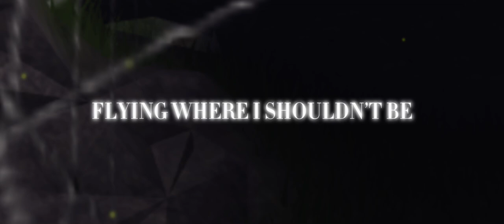Melabloxy Martitzi - SPIDER WEB (Official Roblox Video)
The Official SPIDER WEB Roblox Music Video.
Credits to THE Melanie Martinez for the audio.

“This is the worst life I’ve ever had out of all souls. This is the most horrible physical pain ever. I’m scared what I just came in but at least I escaped out of that.”

Film and Director: Melabloxy Martitzi
Design and Models: cat_alie (ROBLOX, really good animation and design!)
Editor: Melabloxy Martitzi
Performed in M/V: iymedhaber (ROBLOX),
sopheap6693 (ROBLOX)
Edited in: Capcut
Portal SFX: Jake Turner

Thanks for the thousand views on the SPIDER WEB teasers! Love all you Bloxlings.

Go check out my past roblox music videos that I have done below! ^^